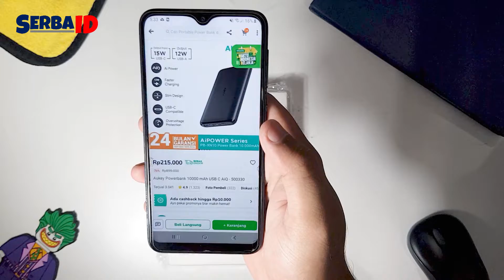UNBOXING POWERBANK AUKEY 10.000mAh MENGISI DAYA LEBIH CEPAT!!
Powerbank AUKEY USB C AIQ - 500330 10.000mAh Basic Slim.

Silakan juga sambangi website kami, untuk info berita terkini dan paling menarik.